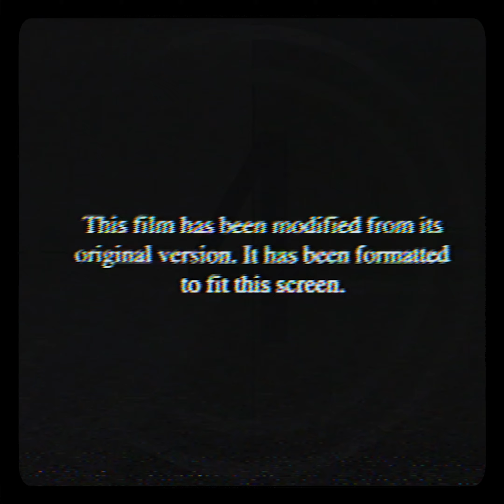Future - Crushed Up [slowed + reverb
/ We bring to you a fused slowed-down version of Future’s, Crushed Up inked with reverb and a hint of..

Originally Produced by Matt Cap, Ricky Racks, Wheezy